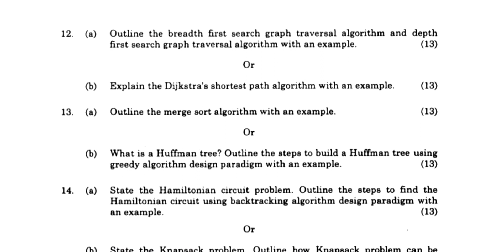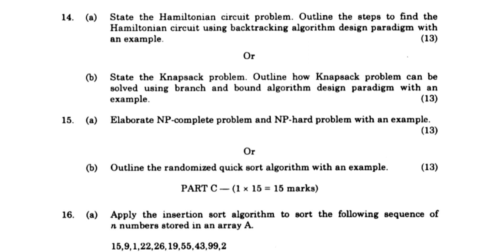CS3401 Algorithms Apr/May 2023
algorithms cs3401
anna university cs3401
cs3401 algorithms
anna university 4th semester important questions
algorithms 2mark important questions
algorithms 2marks
Cs3401 n queen problem in tamil
anna university algorithms important questions
engineering algorithms important questions
anna university web essentials important questions
r2021